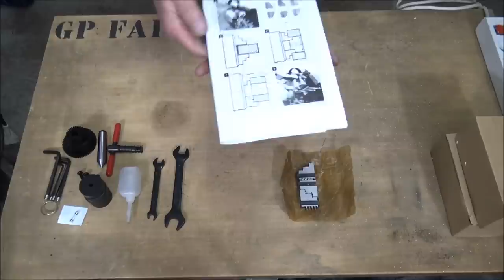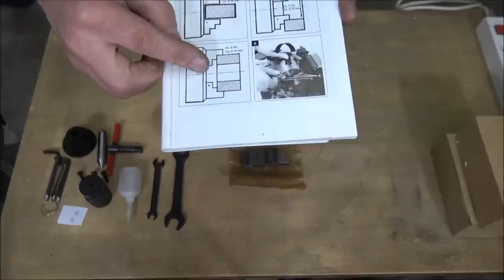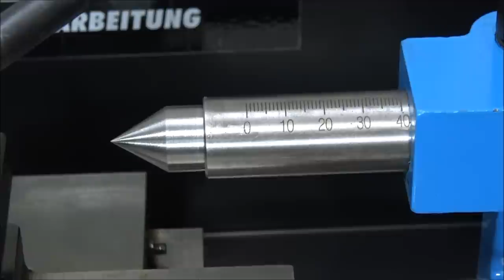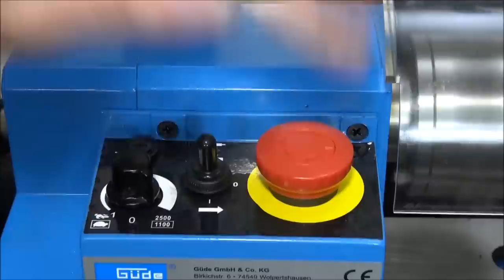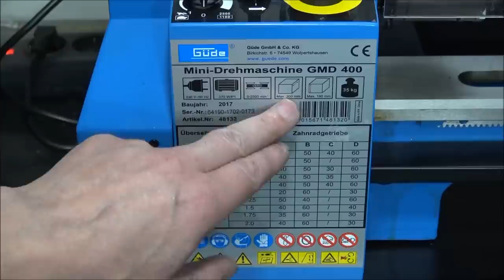Mini Lathe Machine GMD400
MINI TORNIO for metals GMD400 Review by Gianni Pirola - MINI LATHE

Hi guys, those who follow me know that I do not make reviews, but in this case I make an exception.
This mini metal lathe of GUTE supplied by MTS ITALIA and sent by manomano.it is excellent.

Link Mini Lathe

Have fun safely hello !